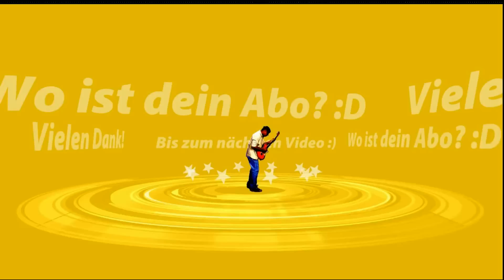Lords Mobile deutsch #82 [500 ABONNENTEN-Spezial Teil2! KvK Fights! Ein Zusammenschnitt!]